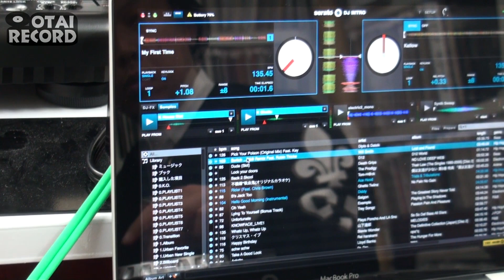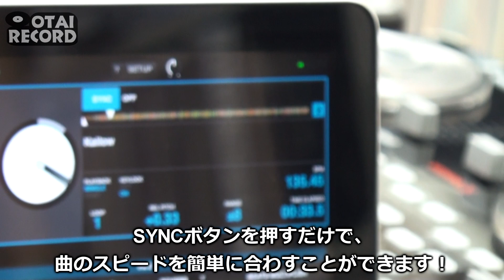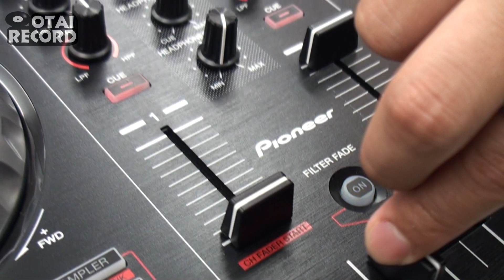DJのための「現場の声」 Voice of the Field FILE006： Pioneer DDJ-SBをご紹介！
OTAIRECORD YouTubeチャンネルの新企画！
『「現場の声」 - Voice of the Field - 』！！

オタレコスタッフ、かっちゃんが日本最大級のクラブなどでバリバリ活躍されている、D­J ZIEZIEと一緒に最新機材やDJのあれこれを「現場DJの視点」からレビューしていく企画で­す！！

第6回目は、コンパクトで大人気なPioneerのPCDJコントローラ、DDJ-SBをご紹介！
シンプルでお手頃だけど中々しっかりとしたプロダクトです！DJ初心者、PCDJエントリーモデルとして最適な一台です！

■DJ機材専門店OTAIRECORD